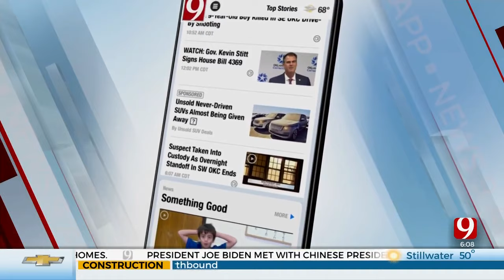Sen. Mullin Confrontation Gaining National Discussion, Featured On 'The Late Show'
Sen. Markwayne Mullin is a topic of national discussion after his Senate confrontation on Tuesday. Stephen Colbert poked fun at the incident in his monologue for The Late Show with Stephen Colbert on CBS on Wednesday.